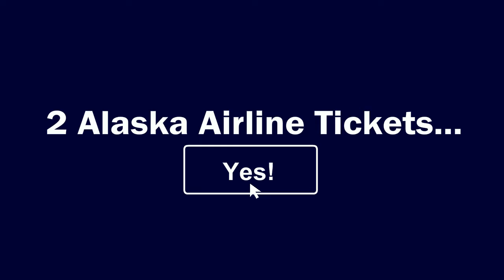How To Get 2 Alaska Airline Tickets for FREE!! ($1000 Value!)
Summer is here, and people are travelling the world and enjoying their vacation... you also deserve to travel and have fun - and you can do it today for absolutely free!

All you've to do is click this and see if you qualify for this amazing opportunity.

I wish you all the best, and I hope you win :)